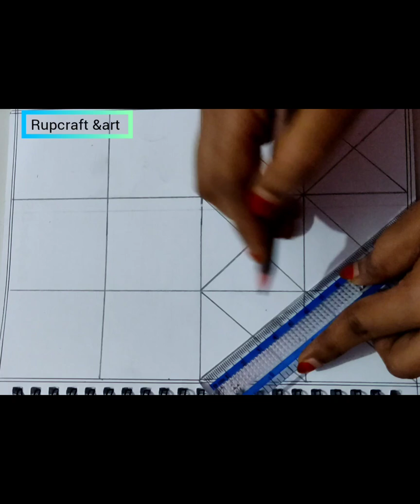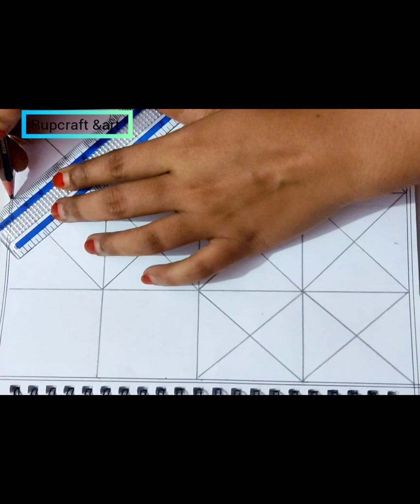Hand drawing nakshi kantha design /নকশীকাঁথা ডিজাইন আঁকা /how to make nakshi kantha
Hand drawing nakshi kantha design |নকশীকাঁথার ডিজাইন আঁকা | সহজে নকশীকাঁথা আকাঁ

Dear Viewers,

welcome to rup craft&art.Hope you all are fine.
Today i am making beautiful design. This is very easy and beautiful. It’s very unique and amazing drawing. please see the video till fast to last.

nakshi kantha design drawing, Nakshi kantha design 2022,Nakshi kantha drawing tutorial, নকশীকাঁথা আকাঁর ডিজাইন, নকশীকাঁথার ফুল আঁকা,
nakshi kantha, pencil drawing nakshi kantha design very simple, বড় নকশীকাঁথা আকাঁর ডিজাইন, কাথার ডিজাইন

Floral nakshi kantha design drawing, simple nakshi kantha design, embroidery design, বেবি কাঁথা ডিজাইন, নকশীকাঁথার ডিজাইন ২০২২,kantha design drawing, how to draw simple flower nakshi design, pencil sketch, Nakshi kantha design drawing.